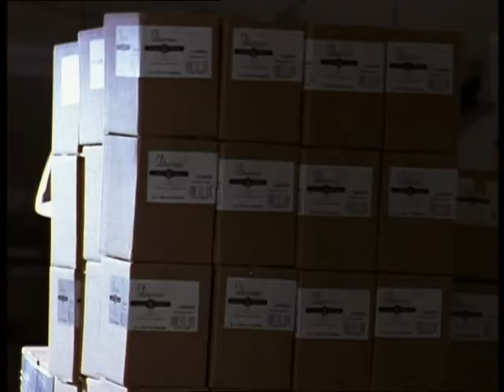Trailer Mary Higgins Clark's - A crime of passion (Un crime passionnel)